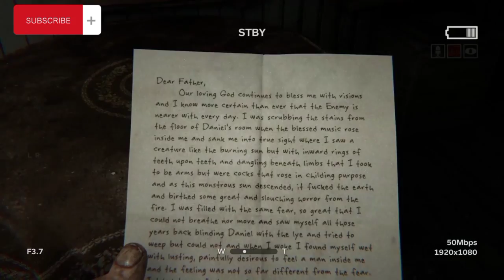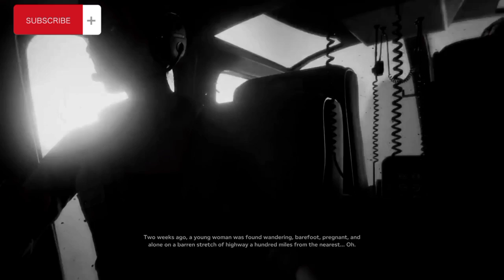Outlast 2 Storyline Explained || Game Movie Explained In Bangla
Dear Bengali Gamers,
After a small break i have arrived here with a new storyline video. In this video, i have explained the outlast 2 story. Moreover i have already explained the other outlast stories in Bangla. Some of us still haven’t played the outlast 2. Even if a huge number of people don't know about the main story of outlast 2 despite of completing the entire game. That's why i have made this video so that you can know about the outlast 2 story summary.

Hope you all to love this story explanation video.